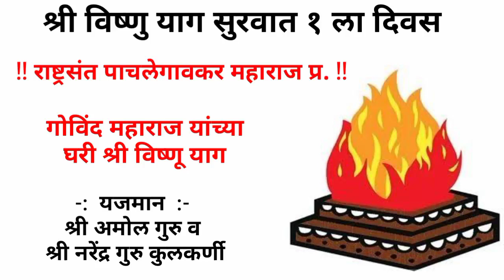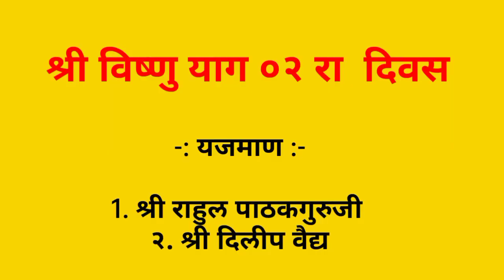श्री विष्णु याग सुरवात 1 ला व 2 दिवस .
अधिक महिन्यात अधिक पुण्य अर्जन करण्यासाठी
सर्वांच्या हितासाठी श्री विष्णु याग आयोजित करण्यात आला आहे

इच्छा असून ही यज्ञ करण्यासाठी शक्य होत नाही म्हणुन हा उपक्रम केला आहे.

याचा योग येणे खरेच भगवंत इच्छाच असावी लागते.

अधिक मास महात्म्य नित्य एक अध्याय श्रवणा साठी
आज 3 रा अध्याय

[20/07, 10:05] Hrishikeshguruहृषिकेशगुरू:

अधिक महिन्यात नित्य श्रवण करण्यासाठी
विष्णु सहस्त्रनाम

[20/07, 10:06] Hrishikeshguruहृषिकेशगुरू:

कहाणी अधिक मासाची

[20/07, 10:06] Hrishikeshguruहृषिकेशगुरू:

अधिक मासा मध्ये *नित्य* वाचन/श्रवण करण्यासाठी उपयोगी
*अधिकमास महात्म्य*

[20/07, 10:06] Hrishikeshguruहृषिकेशगुरू:

अधिक महिन्यातील माहिती साठी पूर्ण ऐकावे
सर्व प्रश्नांची उत्तरे देण्याचा प्रयत्न केला आहे 🙏

[20/07, 10:06] Hrishikeshguruहृषिकेशगुरू:

अधिक महिन्यात रोज श्रवण करण्यासाठी 33 अध्याय

[20/07, 10:06] Hrishikeshguruहृषिकेशगुरू:

 अध्याय २

[20/07, 10:19] Hrishikeshguruहृषिकेशगुरू:

 अधिकमास महात्म्य ४ था अध्याय
एकुण 33 अध्याय द्वारा विस्तृत माहिती दिली आहे सर्वांनी नित्य श्रवण करावेच पण प्राथमिक एक वेळा संपूर्ण अध्याय ऐकण्याचा प्रयत्न करावा म्हणजे या महिन्यात कधी काय करावे याची माहिती होईल निराशा होणार नाही.
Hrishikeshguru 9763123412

[20/07, 10:20] Hrishikeshguruहृषिकेशगुरू:

 अधिकमास महात्म्य ५ वा अध्याय
(एकुण 33 अध्याय पैकी)